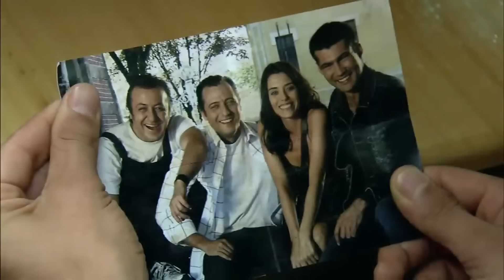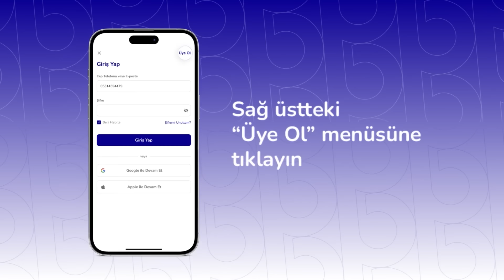GELMİŞ GEÇMİŞ EN İYİSİ: EZEL İNCELEMESİ | NOSTALJİ SERİSİ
Gelmiş geçmiş en efsane yerli dizilerden biri olan Ezel, nostalji serimizin yeni bölümü oldu. En saçma sahnelerine de değindiğim bu dizi, televizyonda en başından en sonun kadar izlediğim 2-3 yapımdan biriydi, o yüzden eleştirmek bile keyfiliydi.

1.000TL bonus hediyesiyle kripto yatırımlarına başlamak için ‘’murat’’ koduyla Bitlo’ya üye ol